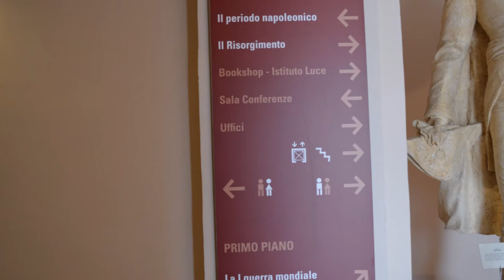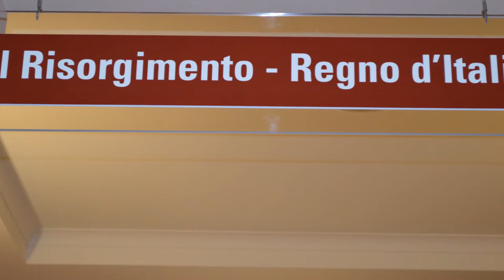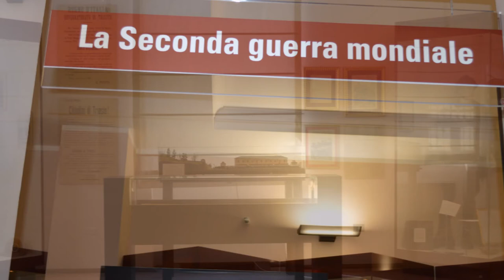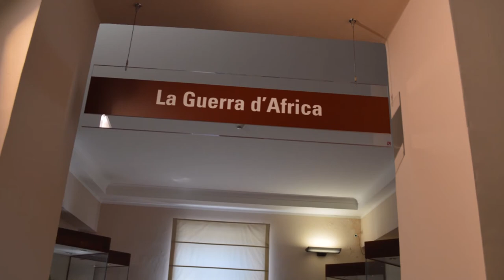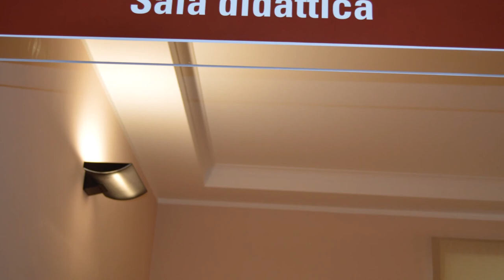MUSMI - MUseo Storico MIlitare Catanzaro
Tutto il materiale esposto all'interno del Museo è stato raccolto attraverso la collaborazione di numerosi collezionisti che hanno fatto dono o deposito dei propri pezzi.
La nascita di un Museo specialistico è spesso strettamente collegata alla disponibilità di materiali che dalla dispersione, seguita all'uso, si convertono in collezioni tipologiche o a limitato lasso cronologico. Scopo principale dell'esposizione è quindi riconoscere nei singoli contesti quanto rappresenti generalizzazione o sia utile ad illustrare particolari momenti storici o l'evoluzione di settori specialistici.
È quanto è successo nella creazione del Museo di Storia Militare "Brigata Catanzaro" : l'unione di singole collezioni, nate in momenti e con aspirazioni diverse ha permesso quegli approfondimenti scientifici base dell'allestitura. Si è infatti partiti da nuclei presenti nel territorio e dovuti, nella nascita e nell'evoluzione, alla volontà, alla passione, alla capacità di rinvenimento da parte di privati e li si è uniti alle collezioni pubbliche legate ai momenti storici più significativi per la Nazione e per la stessa città di Catanzaro. L'operazione consiste nell'enucleare da questi ciò che possa rappresentare la storia locale inserendola negli avvenimenti di cui furono protagonisti i singoli cittadini e le istituzioni locali.
Il far coincidere l'inizio espositivo con l'epopea Napoleonica è motivato dalle profonde innovazioni tattiche ed organizzative che quest'epoca ha mostrato in contrasto con le statiche manovre degli eserciti fino a tutto il XVIII secolo. Queste innovazioni di carattere eminentemente strategico e spesso strategico-politico influiranno sulla struttura dell'esercito, sui suoi rapporti con la popolazione civile - basti pensare al sistema di reclutamento o alla presenza in particolari luoghi di caserme con numerosissimi militari - ma soprattutto sulle tecniche di combattimento sia di reparto che di singoli militari.
A spiegazione, spesso didattica di ciò, si sono voluti esporre divise, armi e decorazioni della Grande Armée non dimenticando che dai suoi ranghi sono usciti gran parte dei personaggi del nostro Risorgimento tanto che questo vede, almeno nella sua prima fase sino al 1849, l'utilizzo di armi, metodi ed uomini di cultura prettamente napoleonica.